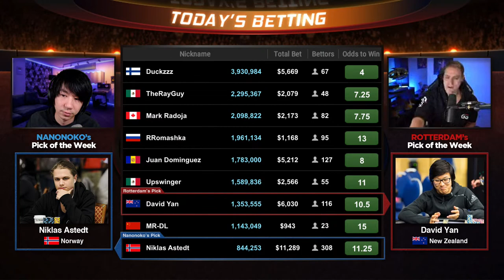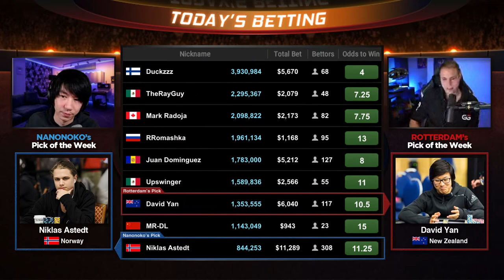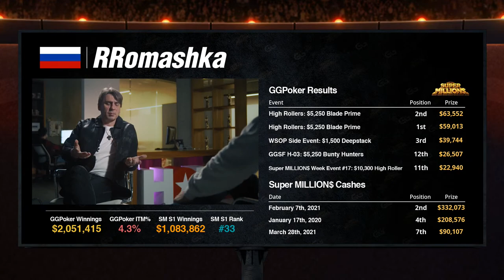Super MILLION$ | S2E14 | $1,700,000 | w David Yan, Juan Dominguez & Niklas Astedt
The show is held on GGPoker.TV (GGPoker’s YouTube Channel) live every Tuesday at 13:50 ET / 17:50 GMT. Hosted by Randy ‘Nanonoko’ Lew & Special guest Yoan 'ToD' Merlo, stepping in for Kevin ‘RotterdaM08’ van der kooi.

▬  Chapters ▬

0:00 Count Down
4:58 Intro
6:57 Final Table Betting
18:50 Player Profiles
44:26 Final Table Seat Selection
47:09 Final Table
3:03:55 Outro

▬  Bonus ▬

▬ Social Links ▬